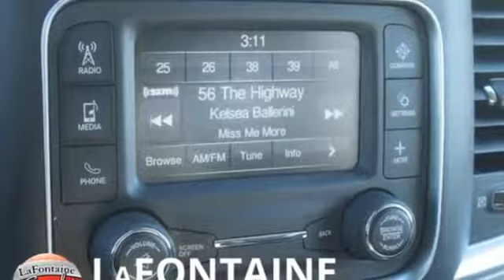Used 2014 Ram 1500 Lansing, MI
Year: 2014
Make: Ram
Model: 1500
Trim: Big Horn
Engine: HEMI 5.7L V8 Multi Displacement VVT
Transmission: 8-Speed Automatic
Color: Red
Interior: Diesel Gray/Black
Mileage: 63120
Stock #: 18L1992A
VIN: 1C6RR7LT9ES378882
2014 Ram 1500 Big Horn Deep Cherry Red Crystal Pearlcoat Certified. 4WD CARFAX One-Owner. Odometer is 4420 miles below market average!brbrCHRYSLER CERTIFIED, LOCAL TRADE, 115V Auxiliary Power Outlet, 20" x 9" Polished/Painted Aluminum Wheels, 40/20/40 Split Bench Seat, ABS brakes, Ash Tray Lamp, Auto Dim Exterior Mirror, Auto-Dimming Exterior Passenger Mirror, Bighorn Badge, Bright/Bright Billets Grille, Charge Only Remote USB Port, Class IV Receiver Hitch, Comfort Group, Compass, Electric Shift-On-Demand Transfer Case, Electroluminescent Instrument Cluster, Electronic Stability Control, Exterior Mirrors Courtesy Lamps, Exterior Mirrors w/Supplemental Signals, Fog Lamps, Folding Flat Load Floor Storage, Front Armrest w/3 Cupholders, Front Center Seat Cushion Storage, Glove Box Lamp, Heated door mirrors, Heated Front Seats, Heated Steering Wheel, Illuminated entry, Leather Wrapped Steering Wheel, Low tire pressure warning, Luxury Group, Overhead Console w/Garage Door Opener, Power 10-Way Driver Seat, Power Folding Mirrors, Power Heated Fold-Away Mirrors, Power Lumbar Adjust, Premium Cloth 40/20/40 Bench Seat, Quick Order Package 26Z Big Horn, Radio: Uconnect 5.0 AM/FM/BT, Rear 60/40 Split Folding Seat, Rear Dome w/On/Off Switch Lamp, Rear-View Auto-Dimming Mirror w/Microphone, Remote keyless entry, Remote Start System, Steering Wheel Mounted Audio Controls, Storage Tray, Sun Visors w/Illuminated Vanity Mirrors, Traction control, Underhood Lamp, Universal Garage Door Opener.brbrWe use state-of-the-art software to price our vehicles to be the most competitive in the market. If you have found a better value, let us know about it. We would love the opportunity to keep giving the best values in the market. Be our guest at Lafontaine CDJR of Lansing, and put us to work for you. NOTE: All Equipment Listed May Not Be Available.

Address:
6131 S Pennsylvania Ave